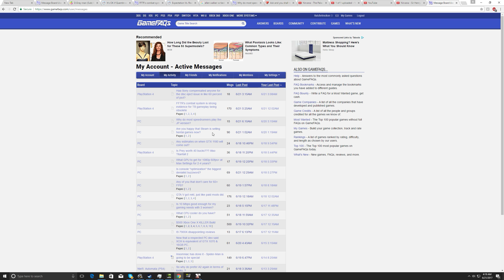Devil May Cry 3 120 fps